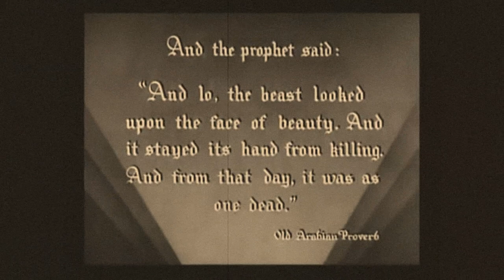The Sensational Alex Harvey Band - King Kong.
King Kong (Music) - Written-By – Austrian-born American film music composer, arranger, conductor. Max Steiner.

Guitars – Zal Cleminson
Percussion – Ted McKenna
Bass – Chris Glen
Keyboards – Tommy Eyre

Track taken from the 1978  SAHB album "Rock Drill"

Album info.
(Mountain - Cat No: TOPS 114).
Label: Vertigo ‎– 6370 423

Companies, etc.
Recorded At – Ridge Farm Studios
Recorded At – Basing Street Studios
Phonographic Copyright (p) – Mountain Records (5)
Lacquer Cut At – Rosenborg Studio
Pressed By – Musikkindustri A/S
Credits
Bass, Backing Vocals – Chris Glen
Design, Art Direction – Roc Advertising
Engineer – Guy Bidmead
Guitar, Backing Vocals – Zal Cleminson
Keyboards, Backing Vocals – Tommy Eyre
Lacquer Cut By – FE* (tracks: B1 to B5), TA* (tracks: A1 to A4)
Mixed By [Remixed] – David Batchelor
Percussion, Backing Vocals – Ted McKenna
Photography By [Front Cover] – Peter Higgins (2)
Photography By [Rear Cover] – Chris Horler, Chris L. Urca, Ian Dickson (4), Steve Joester
Producer – The Sensational Alex Harvey Band
Remix – David Batchelor
Vocals, Guitar, Trumpet – Alex Harvey
Notes
The Rock Drill Suite - Side A (i) to (iv).

Recorded at Ridge Farm, Dorking, with the Maison
Rouge Mobile and at Basing St. Studios, London.

Torso in metal from the "Rock Drill" (1913-14), Sir Jacob Epstein,
Courtesy The Tate Gallery, London.